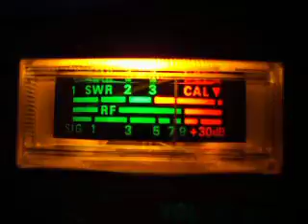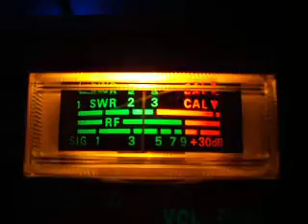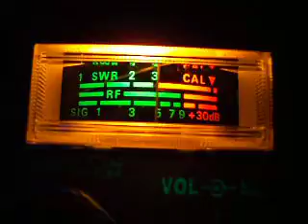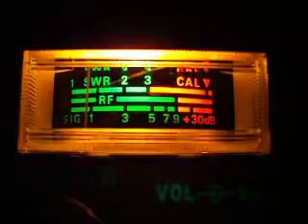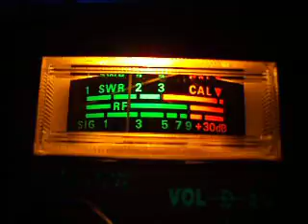OTR #1 6/26/2010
Old Tube Radio Network check ins